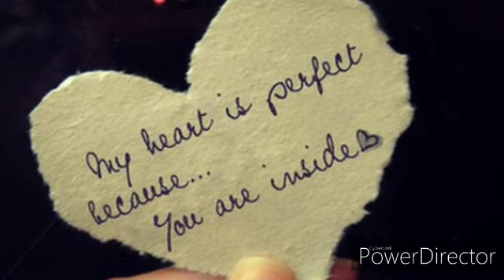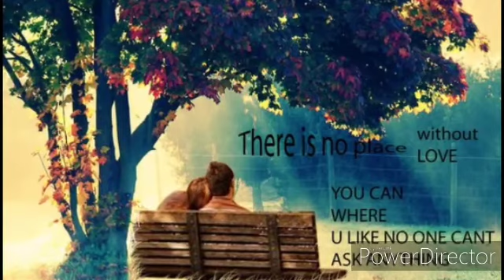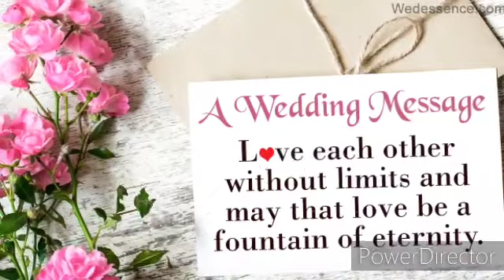Ikaw at ako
Radyx